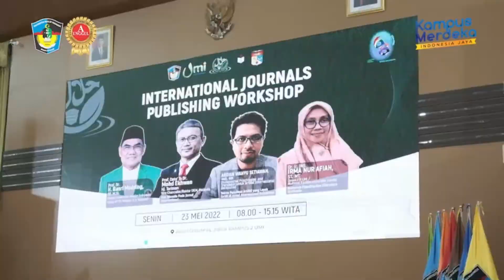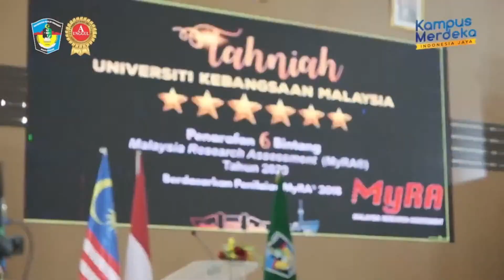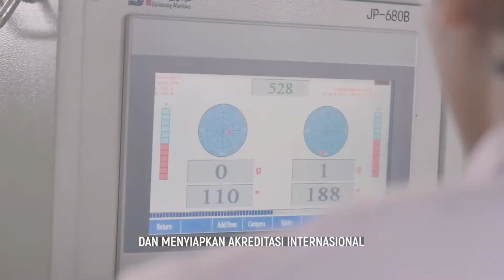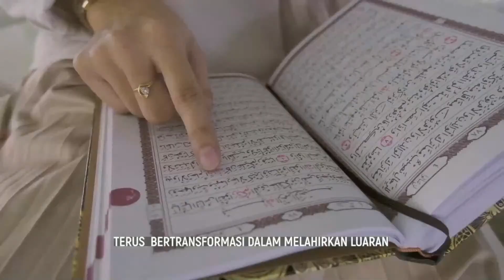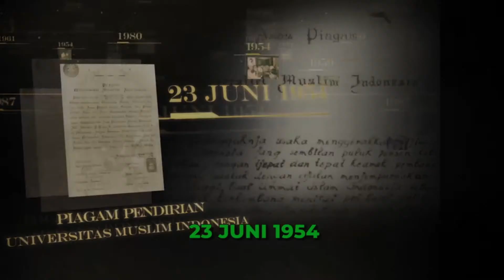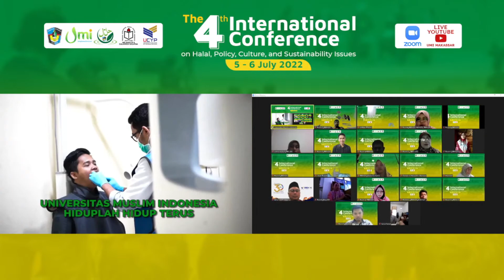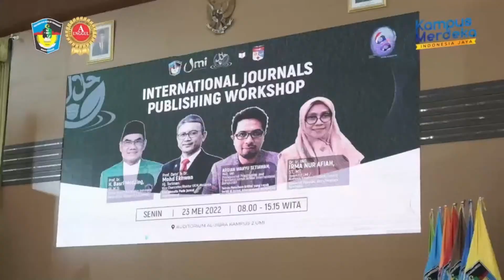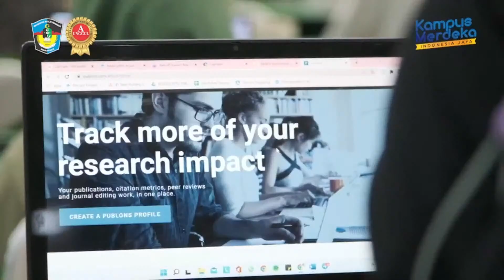The 4th International Conference on Halal, Policy, Culture, and Sustainability Issues